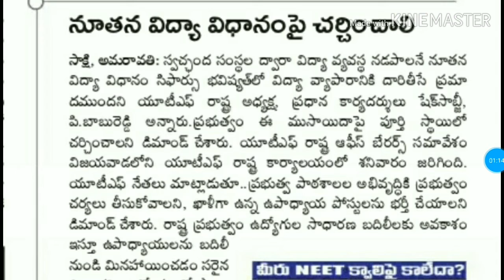Ap dsc latest update||Ap inter latest news|టీచర్ పోస్ట్ లను వెంటనే భర్తీ చెయ్యాలి||ఇంటర్ న్యూస్